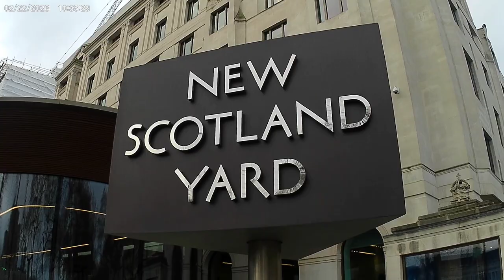Armed response at New Scotland Yard + 2 lying police officers